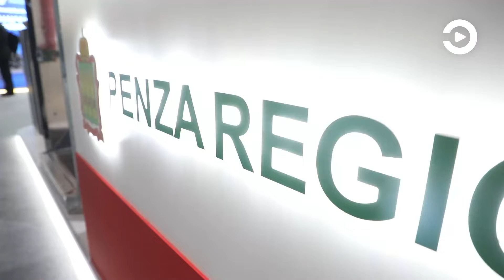Пензенская область подписала новые экономические договоры международных поставок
Пензенские производители увеличивают географию международных поставок. Речь о рынках Турции, Египта и Индии. Договоренности о сотрудничестве с этими странами достигнуты также на экономическом форуме в Санкт-Петербурге. Делегацию нашего региона в северной столице возглавлял губернатор Олег Мельниченко. Об основных достижениях прошедших рабочих встреч сегодня рассказали на брифинге в областном правительстве.